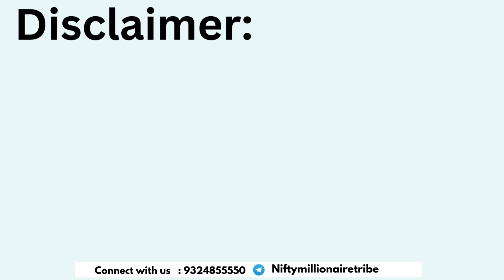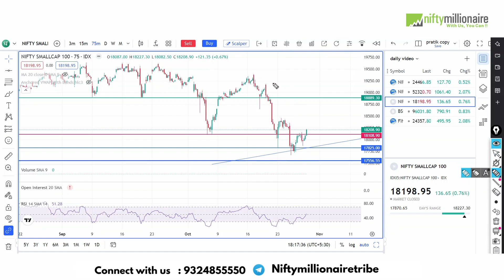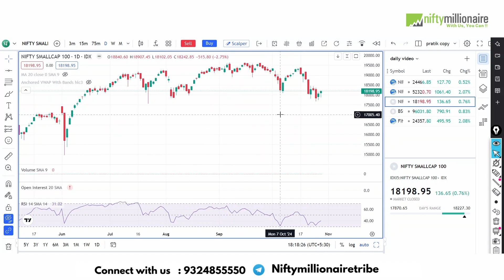Bulls मनाएंगे Diwali? Nifty Prediction and Bank Nifty Analysis for Wednesday | 30 October 24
😟 Struggling To Get Consistent Profits from the Stock Market ?

                         💁‍♂️ Meet Niftymillionaire

🧐Finding Top Performing Stocks Using Our Framework And Turning Them Into
Money Making Opportunity Is What We Do Best 🤑

✔️ Open a Free Demat Account in IIFL from the

👇 You will get Today's Market Summary it Includes:

1. Daily All Indices Update
2. Tomorrow analysis for Nifty Prediction & Bank nifty Analysis
3. All Sector Performance ( weekly )
4. Chart of the Day ( Breakout Stock )
5. Daily Top 20 Volume Gainers Stocks ( for building  your strong watchlist )

Episode: 359

00:00 - Intro
00:10 - Today Market Analysis
00:24 -  Nifty Wednesday Prediction
05:21 - Bank nifty Analysis for Wednesday
07:16 - Small cap Index setup for tomorrow
08:25 - Summary